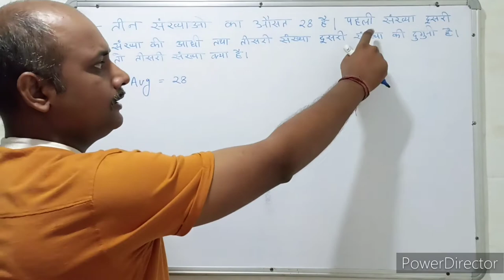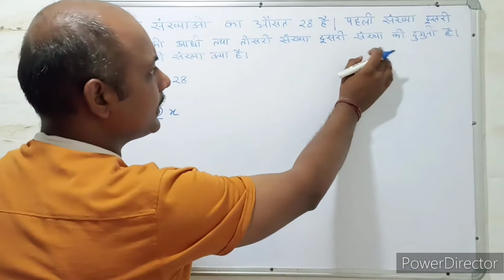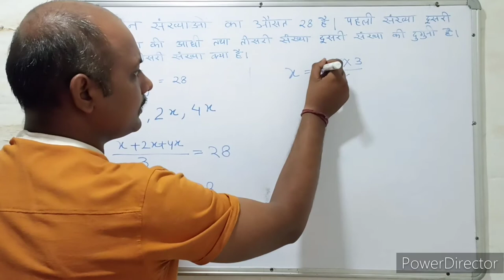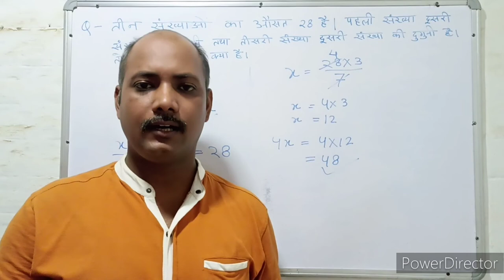औसत । Average। संख्याएँ । Numbers। Maths । Mathematics । maths With PKGURUJee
तीन संख्याओं का औसत 28 है। पहली संख्या दूसरी संख्या की आधी तथा तीसरी संख्या दूसरी संख्या की दुगुनी है, तो तीसरी संख्या क्या है?

The average of three numbers is 28. The first number is half of the second number and the third number is twice the second number, then what is the third number?

teen sankhyaon ka ausat 28 hai. pahalee sankhya doosaree sankhya kee aadhee tatha teesaree sankhya doosaree sankhya kee dugunee hai, to teesaree sankhya kya hai?